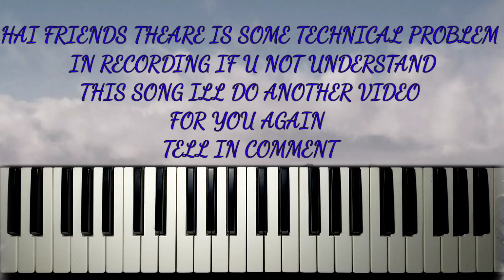(నీ కృపనిత్యముండును) nee krupa nithyamundunu song in keyboard